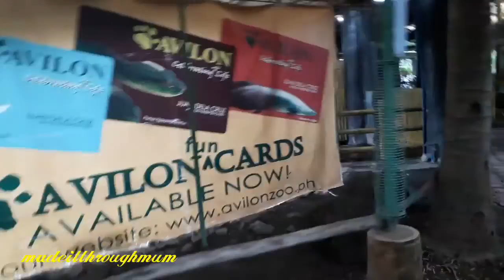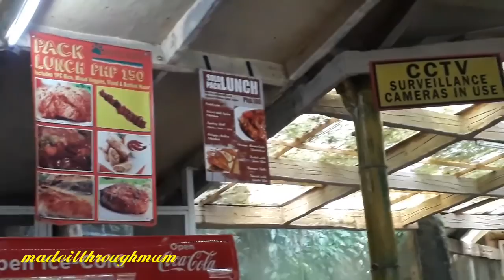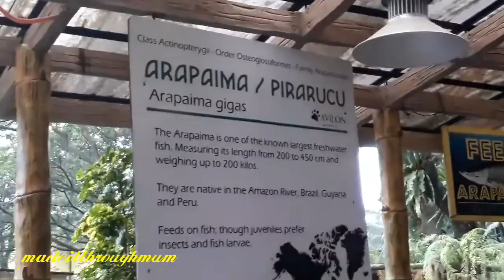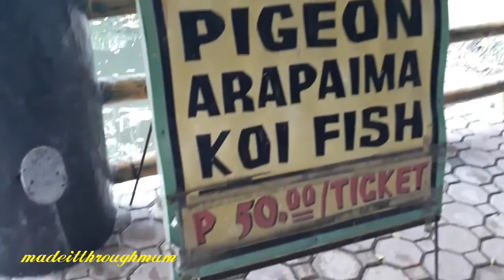Trip to Avilon Zoo Part 1